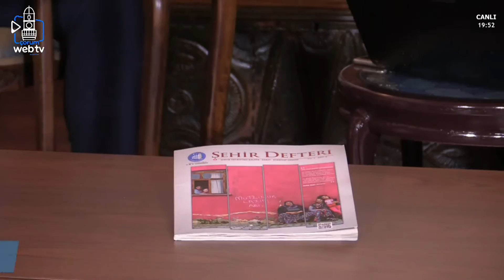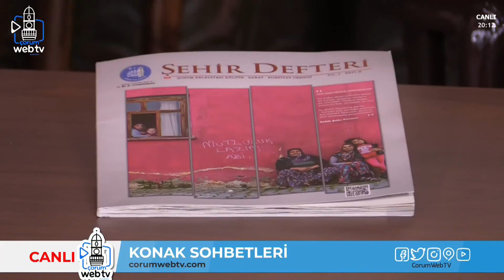Adnan Zeki Bıyık İle Konak Sohbetleri 3. Bölüm